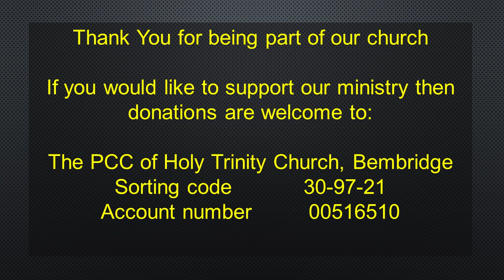Jesus our glorious centre - Colossians 1